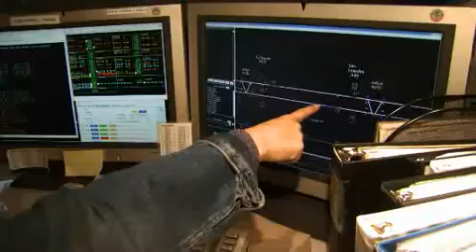What I do Day to Day - BART spokesman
Short version of Linton Johnson as BART Spokesperson